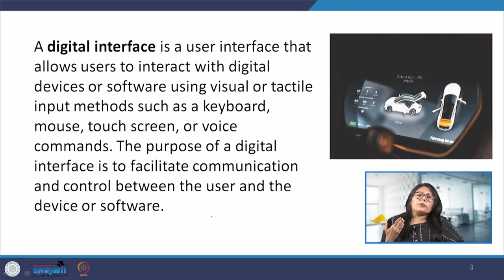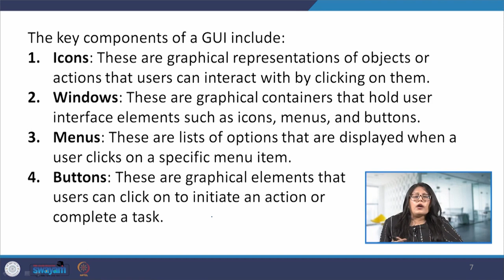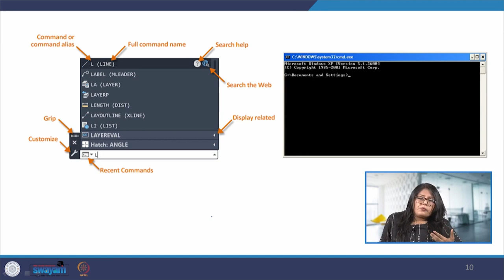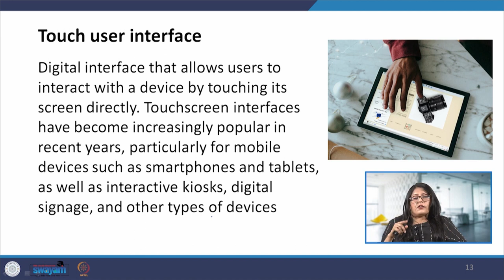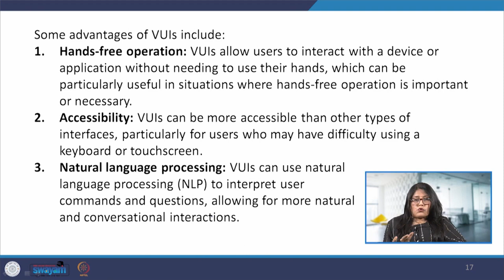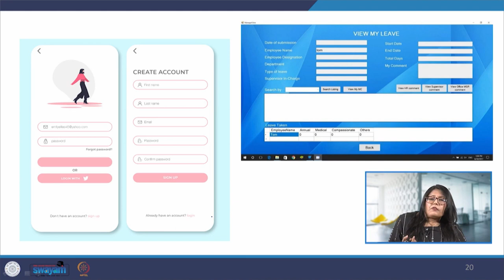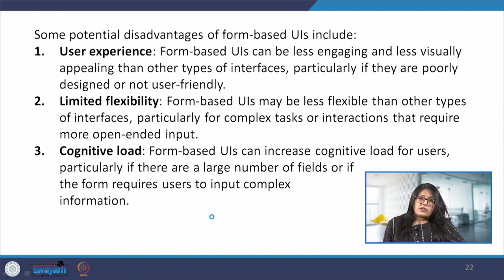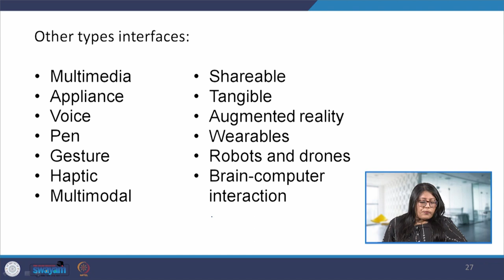Interactive Interfaces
Course Name : Introduction to Interaction Design